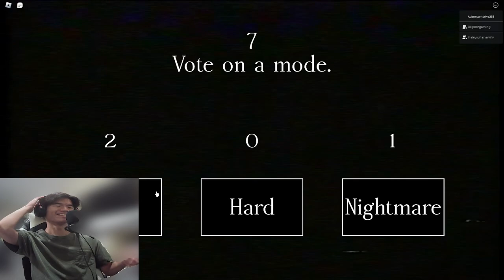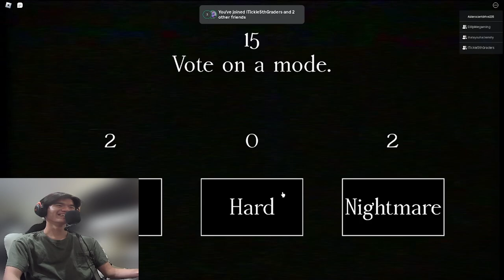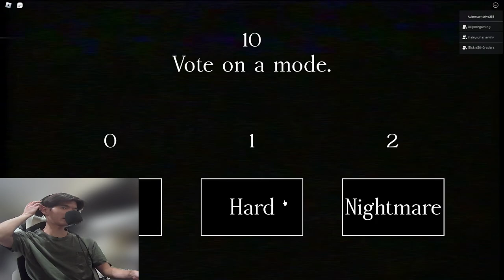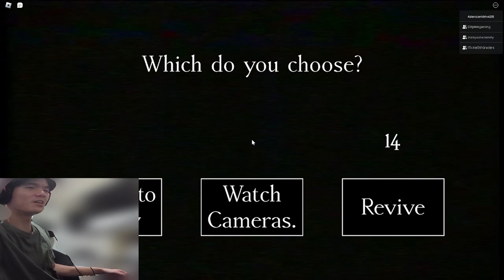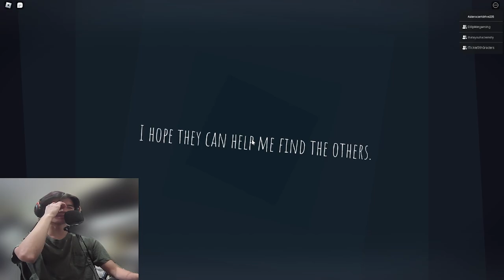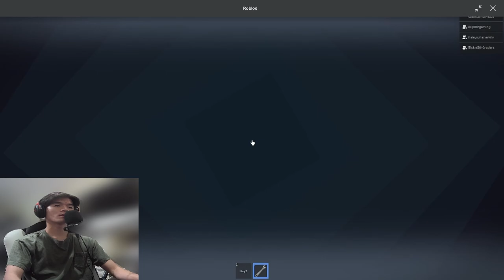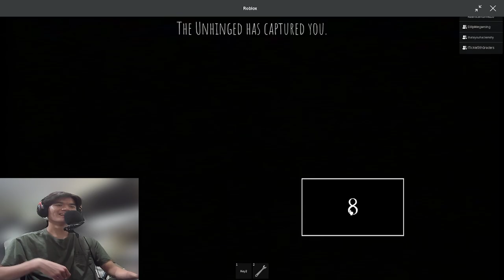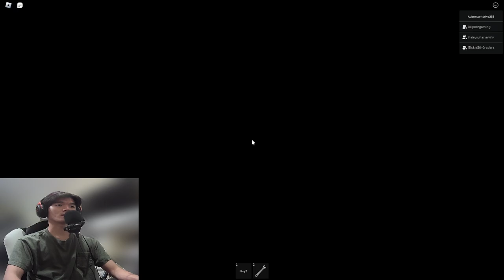Getting 𝓕𝓻𝓮𝓪𝓴𝔂 With the Intruder... (Intruder on Roblox)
Playing Intruder on Roblox with my friends Dillon, Ben and Tyler!